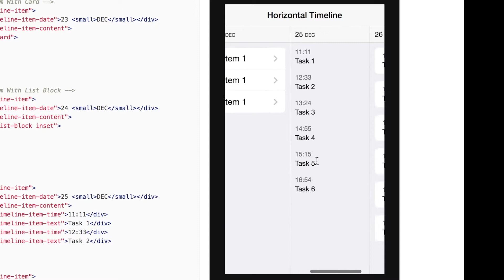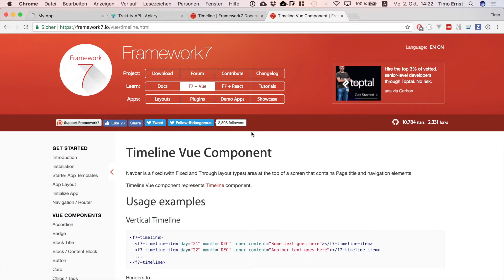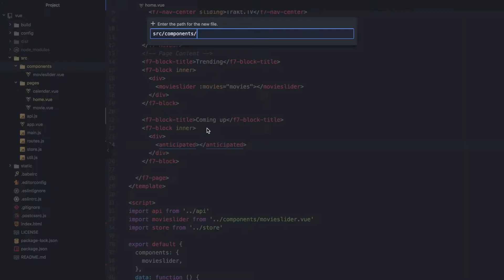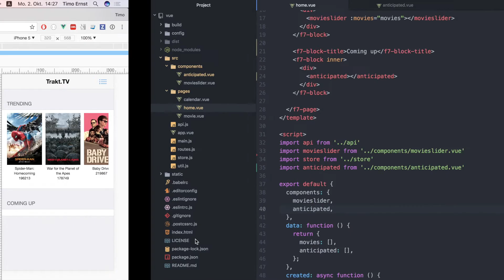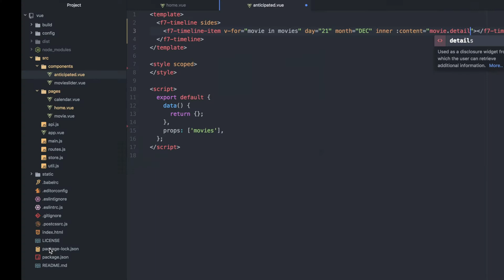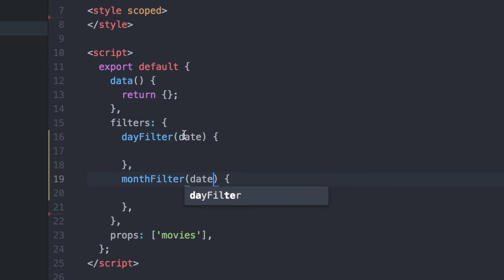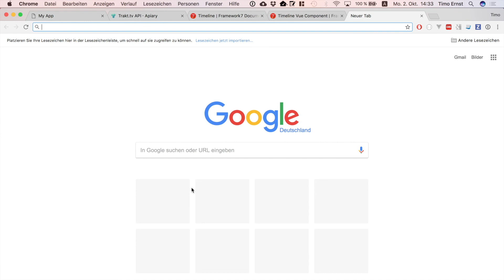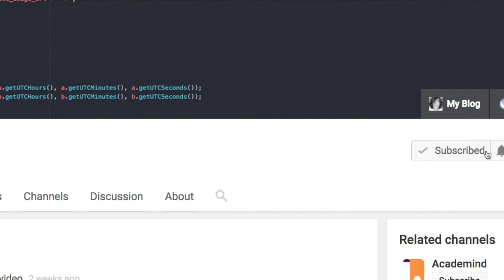Easy Timeline Components with Vue.js and Framework7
In this tutorial I will explain how you can quickly add a timeline component to your app using nothing more than html, javascript, vue.js and Framework7.